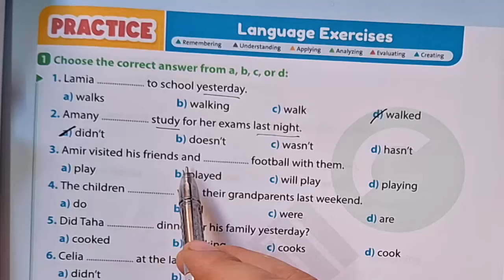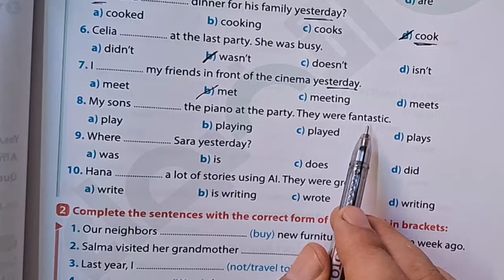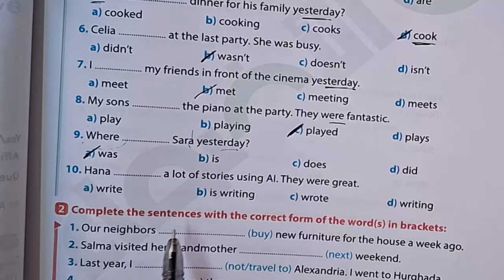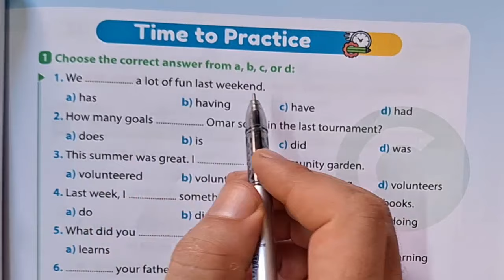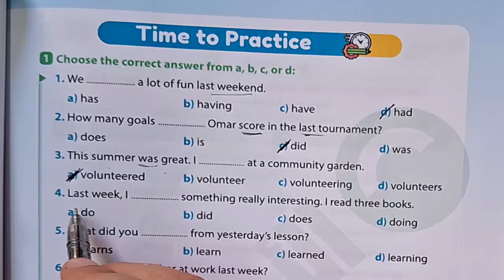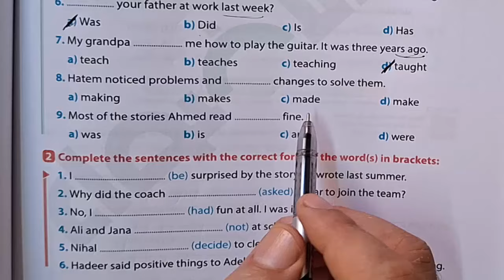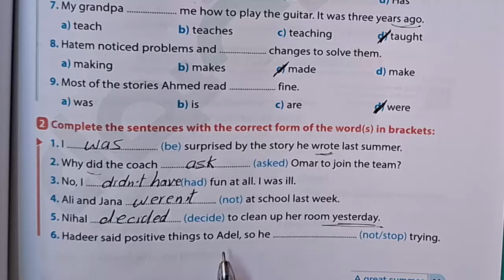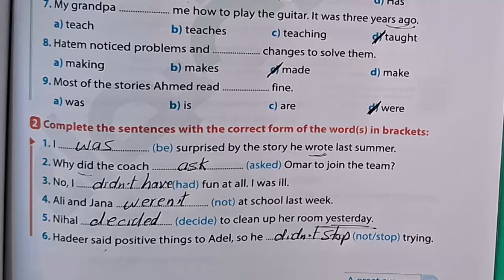حل وشرح تدريبات الأول الاعدادى كتاب جيم انجليزى2025 الوحدة الاولى حل صفحة ١٨ و ١٩ على الماضى البسيط